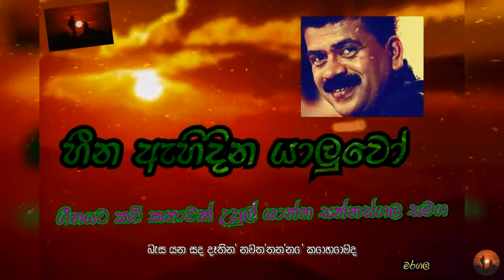oba yanna yanawanam: basa yana sada dathin